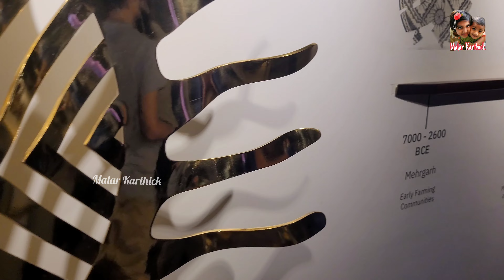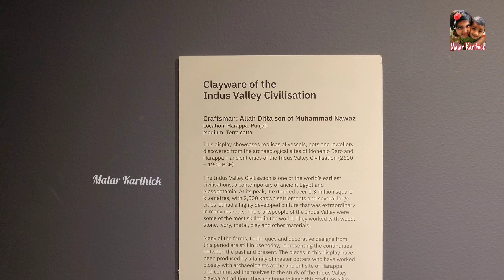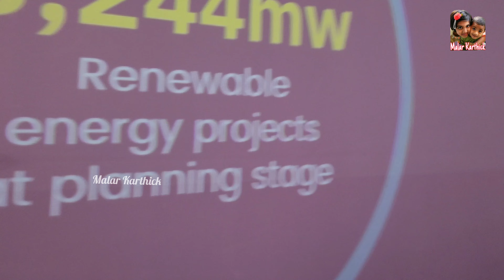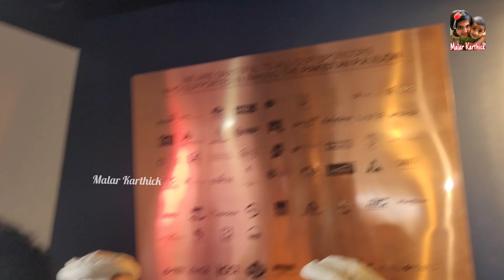Pakistan Pavilion🇵🇰 Dubai Expo2020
Water Feature Pavilion @MalarKarthick @theExpoCityDubai
UAE pavilion expo2020, Brasil pavilion expo2020
 Terra Sustainability Pavilion Young Innovators